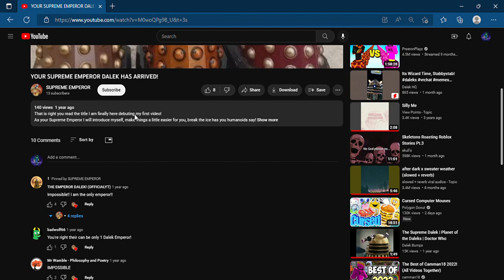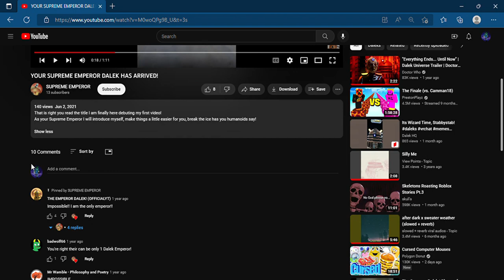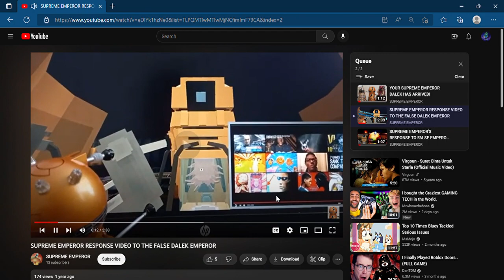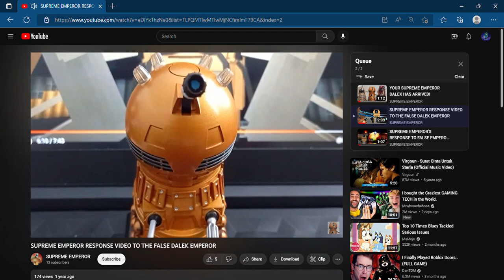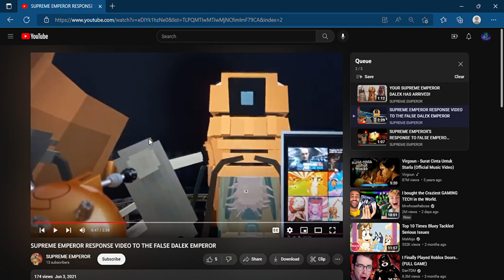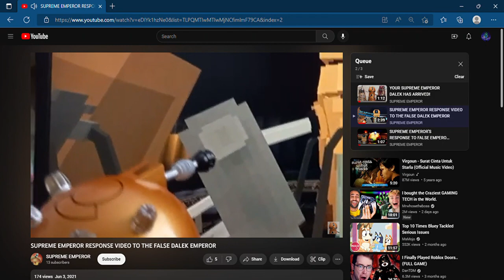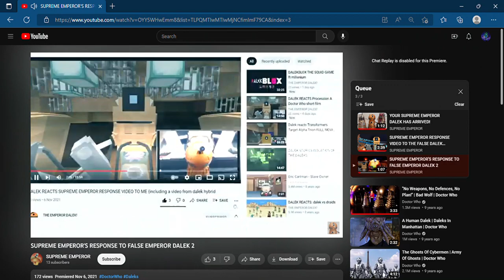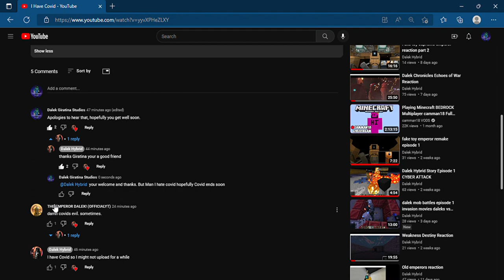Who is the True Emperor?!??????!!!!!!!!!!!!!!!!!!!??????????!!!!!!!!!111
EXPLAIN! EXPLAIN! EXPLAIN!